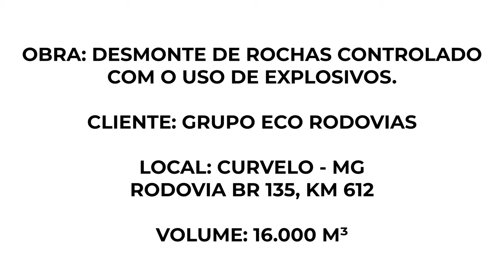Curvelo - Detonar Engenharia de Desmonte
OBRA: DESMONTE DE ROCHAS CONTROLADO
COM O USO DE EXPLOSIVOS.

CLIENTE: GRUPO ECO RODOVIAS

LOCAL: CURVELO - MG
RODOVIA BR 135, KM 612

VOLUME: 16.000 M³